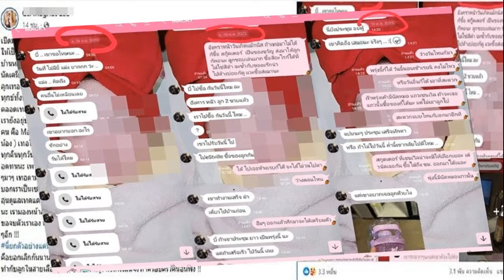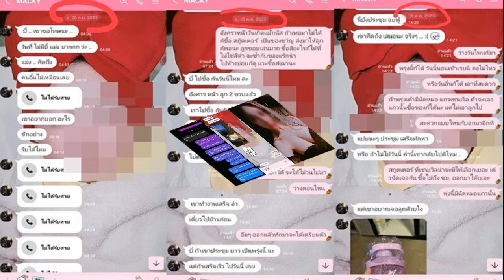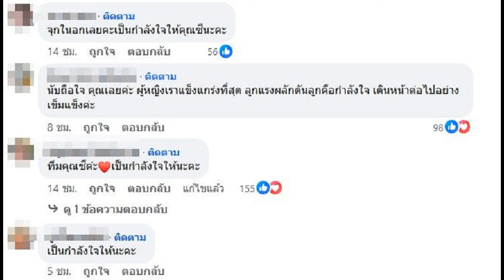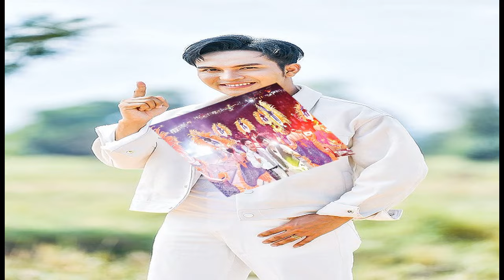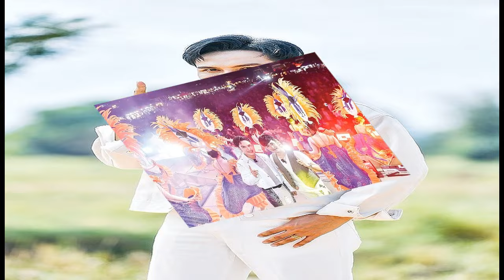เปิดแชทรัวๆ ซี โต้กลับเดือด แม็กซ์ แบม ไพลิน ลั่นตอนคุณคบกัน ยังมานอนกับเราอยู่เลย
ทำร้ายเราได้ อย่าทำกับลูกแบบนี้ เปิดแชทรัวๆ ซี โต้กลับเดือด แม็กซ์ – แบม ไพลิน ลั่นตอนคุณคบกัน ยังมานอนกับเราอยู่เลย ไม่อยากทำแบบนี้แต่พวกคุณทำเราก่อน
เรียกว่ากระแสร้อนแรงในโซเชียลติดเทรนด์ X (ทวิตเตอร์) ข้ามวันข้ามคืนกับประเด็นวิพากษ์วิจารณ์ นางงามดัง แบมไพลิน ติดเทรนด์ต่อเนื่อง หลังออกมาแถลงทั้งน้ำตาขอสละตำแหน่ง มิสแกรนด์ระนอง เหตุตั้งท้อง ท่ามกลางกระแสในโซเชียลว่าพ่อของลูกมีครอบครัวแล้ว
อ่านข่าว – แบม ไพลิน – CEO แม็กซ์ เปิดใจยันไม่ใช่เมียน้อย ปัดแย่งใคร ฝ่ายชายรับผิดที่ยืดเยื้อไม่ชัดเจน

อ่านข่าว – ถ้าในสังกัดด่าแล้ว ณวัฒน์ เห็นใจเมียหลวง เข้าใจ แบม ไพลิน เลือกทางนี้แล้วก็ต้องเข้มแข็ง

ล่าสุด แบม ไพลิน พร้อม แม็กซ์ ไลฟ์ชี้แจงยืนยันไม่มีหลวง มีน้อย แบมไม่ได้เกิดมาเป็นเมียน้อยของใคร เป็นสิ่งที่แบมเลือกแล้ว และอยากให้ลูกแข็งแรงที่สุด
ด้านฝ่ายชายได้บอกกับแบมตั้งแต่แรกแล้วว่าเจ้าตัวมีลูก แต่ความสัมพันธ์กับภรรยาไปด้วยกันไม่ได้มาหลายปีแล้ว แต่ก็ยอมรับผิดว่า ตัวเองยืดเยื้อ ไม่ชัดเจนเองนั้น
จากนั้นด้าน ซี ภรรยาของ แม็กซ์ เคลื่อนไหวออกมาโพสต์โต้เดือดกลางโซเชียลด้วยว่า “เปิดมา เปิดกลับ ก่อนไลฟ์นี่ถามจริงมั่นใจมาก พวกคุณกล้ามากกล้าเนอะ ออกมาโชว์หน้า !
เราพยามประคองให้เป็นครอบครัวพ่อแม่ลูก พอเธอมีคนใหม่เธอถึงบอกไปต่อไม่ได้ .. ก่อนหน้านี้ไม่เคยมีปัญหาอะไรเรย อยู่บ้านหลังเดียวกันไปไหนทำไรด้วยกันตลอด เวลาอยู่กับลูกเทอดูมีความสุขนะ..

เธอเคยคุยกับเราหรอ? เธอเคยนัดเคลียร์กับเราหรอ ? เธอหายไปเลยตอนมีคนใหม่ เราเรียกเธอมาคุยเธอไม่มา เธอทิ้งทุกอย่างแม้กะทั่งลูกเธอเอง การรับผิดชอบอะไร อธิบายให้ชัดเจน ?
ขอความจริงคับ เราอยู่บ้านเธอเลี้ยงลูกมาตลอด เราเป็นทุกข์ทั้งน้ำตาทุกวัน ลูกป่วยเราดูแลคนเดียว เธอเคยสนใจหรอ ตั้งแต่มีคนใหม่เธอออกไปอยู่คอนโดด้วยกันมาตลอด เธอได้กันก็อยู่ด้วยกัน

เธอบีบเราทุกทางทำให้เราอยู่บ้านเธอไม่ได้ เธอรู้ตัวเองดี เธออัพรูปโชว์ ทั้งๆที่เรายังอยู่บ้าน เธอพยายามทำลายความรู้สึกเราทุกวันๆ จนเราอยู่ไม่ได้ เธอไล่เราออกจากบ้านบอกให้ทิ้งลูกไว้ 1 คน คือ Magnus

อีกคนเธอบอกจะให้เราเอาไป หรือจะทิ้งไว้ก็ได้ .. (ไม่มีแม่ที่ไหนทิ้งลูกนะ แล้วแยกพี่แยกน้อง ) เธอใช้อะไรคิด เธอเป็นพ่อคนอยู่หรือป่าว จนเราต้องหอบลูกออกมาอยู่ข้างนอก
เรานอนไม่หลับร้องไห้ทุกคืนทุกวัน เราทำไรผิด? เธอตอบว่า ดีทุกอย่าง แต่ไปต่อไม่ได้ ก็เพราะเธอมีคนใหม่ ทุกครั้งที่มีเรื่องผญ. เราอดทนนะ เพาะเรามีลูก เราประคองจนสุดทางจริงๆ

ตลอด 5 ปี ที่ผ่านมา ชีวิตเรา2คน จะวนเวียนแบบนี้ตลอด ไปๆมาๆ เธอตามเรากลับทุกครั้งเวลาที่เธอไม่เหลือใคร ที่เรายังอยู่เพราะรักเธอไง แต่เธอไม่เห็นค่าในตัวเรา
เธอบอกเราเป็นเซฟโซน แต่เธอก็ทำกับเราไม่มีตัวตน ตอนคบกันแรกๆ เธอดีมากๆ เธอดีจนรู้สึกว่า เธอเป็น ผช.อบอุ่นดูแลเทคแคร์ดี แต่พอนานไปอะไรๆก็ไม่เหมือนเดิม
เพราะเธอมี ผญ. เข้าหาตลอด.. ตอนนี้ขอพูดครั้งสุดท้ายนะ เรามองหน้าลูก แล้วตัดสินใจดีแล้วว่า เราไปต่อไม่ไหว เราขอหยุดตัวเอง

เราให้อภัยมาตลอด จนตอนนี้เราขอจบตัวเราเอง เธอจะไปมีครอบครัวใหม่ ไปแต่งงาน ไปมีใครอีกกี่คนแล้วแต่เธอ .. และ อย่ามายุ่งกับเราและลูกๆอีก !!!

นี่ยกตัวอย่างแค่นี้ เราไม่อยากแฉเยอะเราไม่อยากทำแบบนี้นะแต่พวกคุณทำกับเราก่อน พวกคุณเปิดก่อนอะไรคือบอกเลิกกันนานแล้ว
แหกตาดูวันที่ด้วยนะระหว่างที่พวกคุณคบกัน ยังมานอนกับเราอยู่เลย ทำร้ายเราได้ อย่าทำกับลูกในสายเลือดแบบนี้ !! แล้วจะรู้ว่าเวรกรรมมีจริงทำครอบครัวคนอื่นพัง !
พร้อมทั้งยังเผยแชทสนทนาช่วงเดือน พ.ย. – ต.ค.-ก.ย. ที่ผ่านมา ที่ยังมีการพูดคุยกับฝ่ายชายอยู่ต่างๆ นานา มากมาย
ท่ามกลางชาวเน็ตเข้ามาให้กำลังใจจำนวนมาก อาทิ ผ่านไปให้ได้นะคะ , เป็นกำลังใจให้นะคะ , สู้ๆๆน่ะค่ะคุณซี เป็นกำลังใจให้ค่ะ , ทีมคุณซีค่ะ เป็นกำลังใจให้นะคะ , จุกในอกเลยคะเป็นกำลังใจให้คุณซีนะคะ เป็นต้น